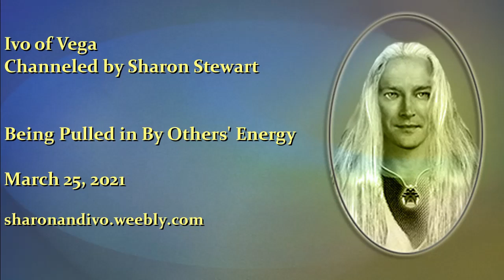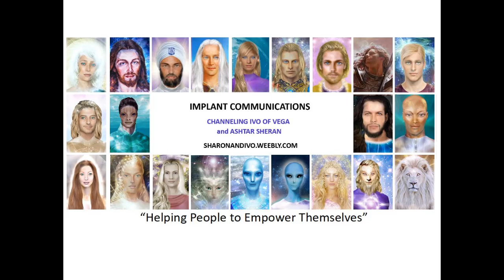IVO of VEGA BEING PULLED IN BY OTHERS ENERGY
gf.me/u/yshscy

ET Profiles
Articles